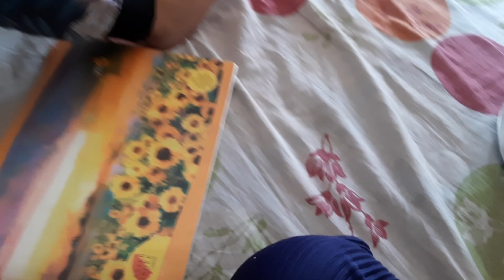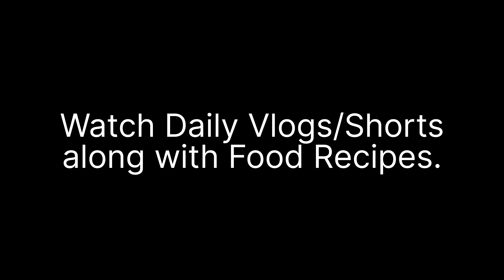Summer Vacations mein Mastii shuru ho gayi Kabir ki 😉| Subscribe